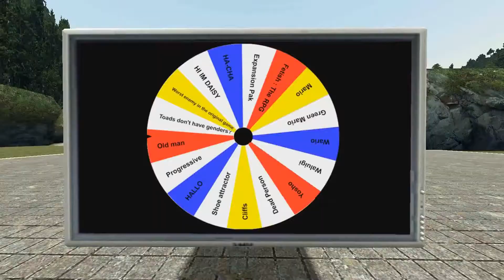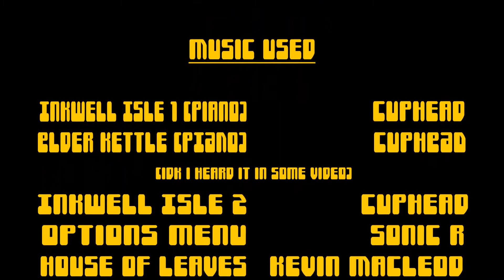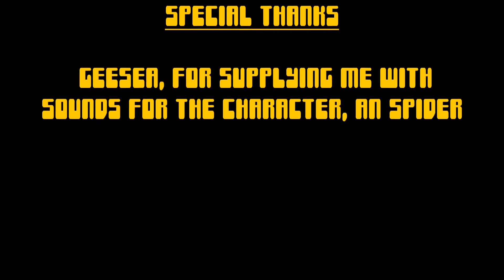[GMOD ANIMATION] Waluigi Saves Thanksgiving